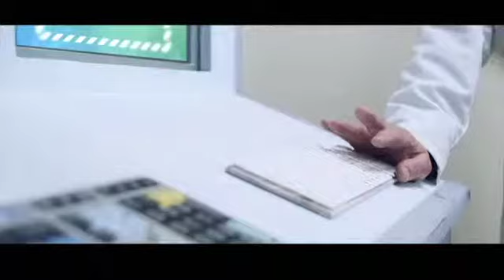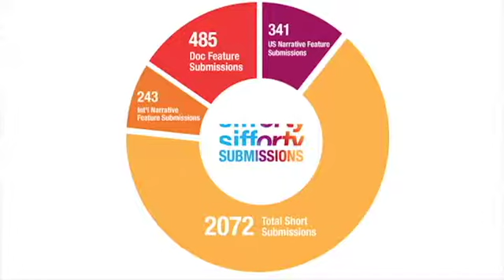FMI Happy Hour feat. SIFF (April 2014)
Attending a film festival is not just about getting tickets to screenings, it is a great opportunity to network, meet likeminded compatriots, and mingle with future collaborators to further your career, whether you have a film in a festival or not. This year's Seattle International Film Festival is sure to please, since the film and guest lineup highlight the fact that this is SIFF's 40th anniversary. A perfect precursor to the Festival is this month's FMI Happy Hour, since SIFF's very own Beth Barrett (Director of Programming) and Dustin Kaspar (Educational Programs Manager) will be presenting, with an introduction by Carl Spence (Artistic Director). The presentation will include the topics of: How to Maximize Your Festival Experience, and NW Connections Films at SIFF.